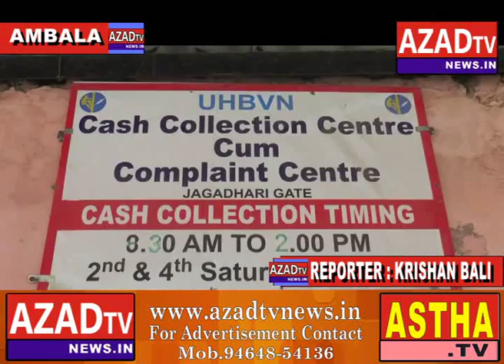AMBALA RAPE CASE REGISTER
अंबाला में एक नाबालिग लड़की द्वारा 7 लोगो के खिलाफ बलात्कार , छेड़छाड़ व अश्लील वीडियो बनाने की शिकायत दर्ज करवाई गयी है। पुलिस ने 7 लोगो के खिलाफ विभिन्न धाराओ में मामला दर्ज कर 1 आरोपी को गिरफ्तार भी कर लिया है। बताया जा रहा है कि जिन 7 लोगो के खिलाफ FIR दर्ज हुई है उनमे से 5 बिजली विभाग के कर्मचारी हैं। नाबालिग द्वारा इस मामले में 2 और अन्य के खिलाफ भी शिकायत दर्ज करवाई गयी है जिन्हें वे नाम से नही जानती उनकी तलाश भी पुलिस ने शुरू कर दी है।